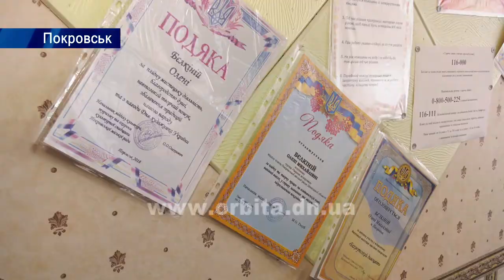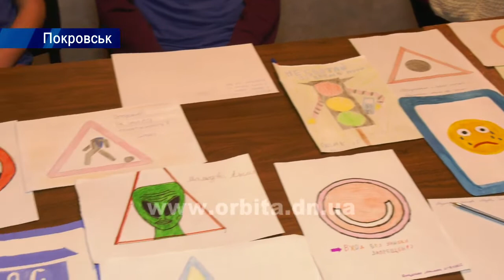У Покровську виховують талановитих, щасливих та успішних дітей